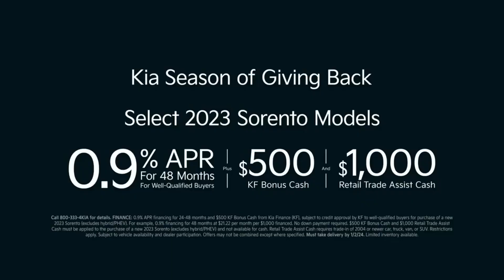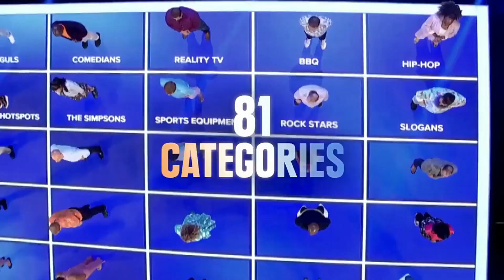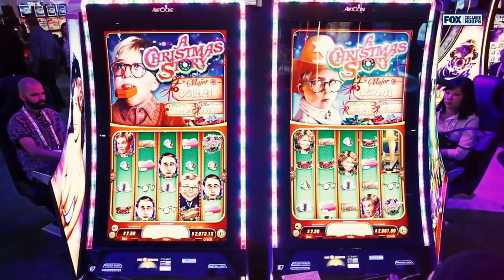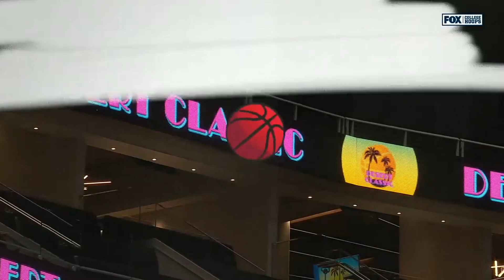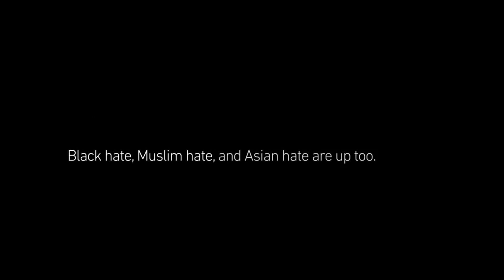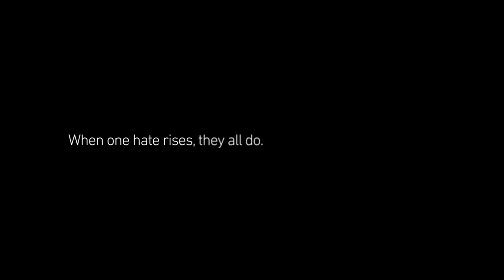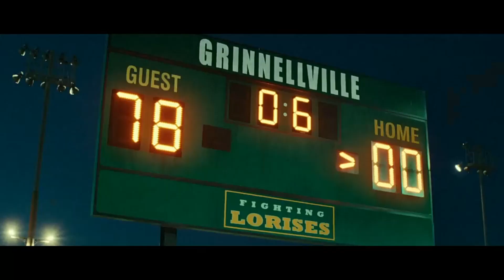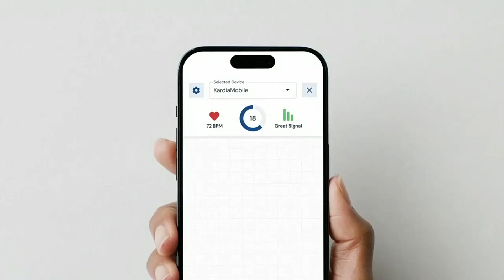Jalen Gaffney - Arizona 95 96 Florida Atlantic 12.23.23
black jersey #12
20 points 7/13 FG (53.9%) 1/2 3pt 50% 5 rebounds 4 assist 1 steal